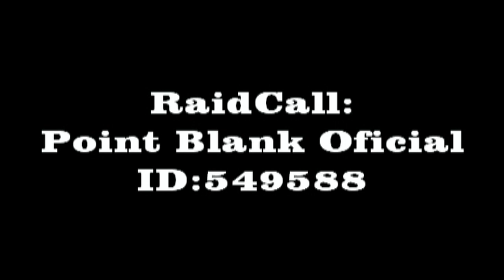Harlem Shake Point Blank RC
RaidCall: 549588

MrBronstone